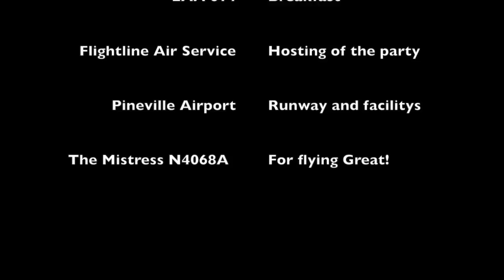Cubs Floats and Fun Super Cub N4068A Float Plane trailer takeoff! for more info!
Cubs Floats and Fun Trailer Take off from Pineville Airport 2L0. The training takes 2 days and costs $1,999.00 and includes all books, examiner fees and all the fun you can have!